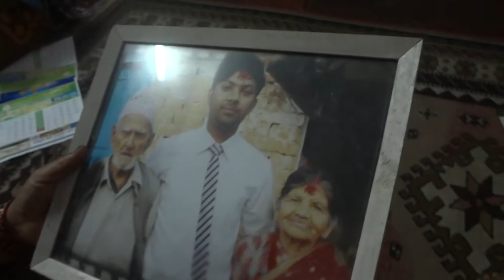My Maternal Grandfather!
Talking to a child or talking to an old man is soul soothing, as the only language they speak is the TRUTH!